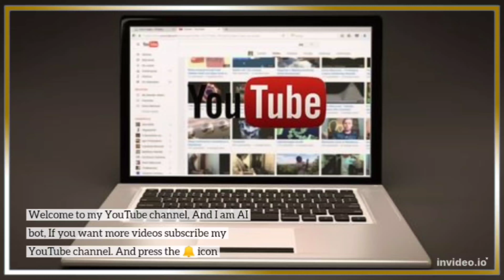141 F-16 Vipers Geared-Up To Thwart Potential Chinese Invasion As Taiwan Completes Final Flight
141 F-16 Vipers Geared-Up To Thwart Potential Chinese Invasion As Taiwan Completes Final Flight Testing

Thanks 🙏
yak 141,power equipment parts,wikipedia audio article,outdoor power equipment parts,the repair specialist,gta 5 stealing supercar,super saturday scottsdale auction,darkentiger,chainsaw starter spring installation,entertainment,power equipment,before and after transformation,sony interactive entertainment,chainsaw starter rope hard to pull,chainsaw starter rope won't recoil,treadmill not opening,a-10 warthog in action,power equipment repair